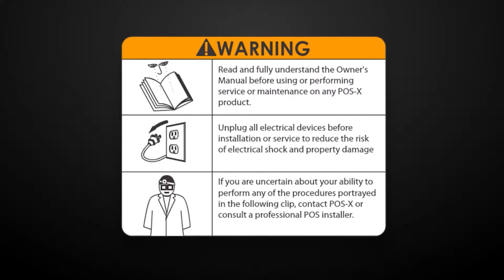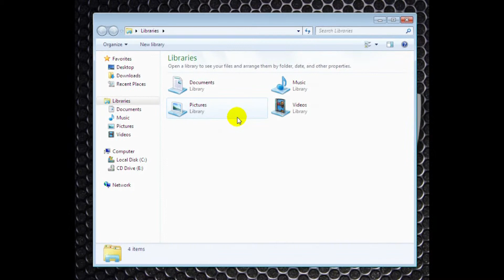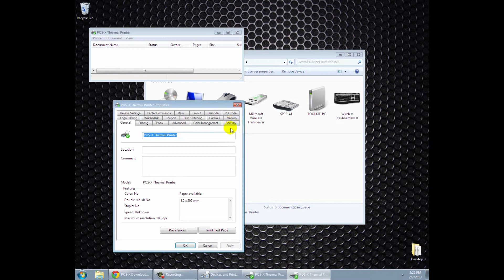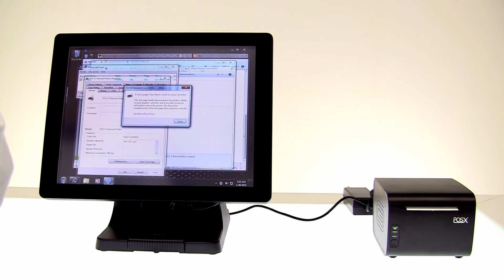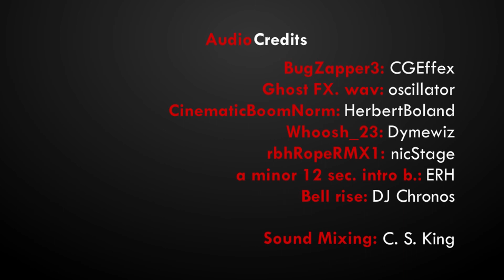EVO and ION Thermal Printers: Installation and Setup with Serial Port in Windows 7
How to attach and install a Thermal Printer in Windows 7 using Serial.

Needed:
-Printer w/Serial Port
-POS Terminal w/Serial Port
-Serial Cable
-Power Cable
-Internet Connection